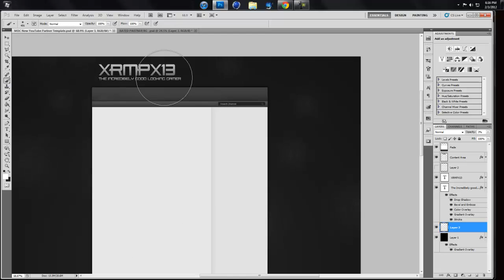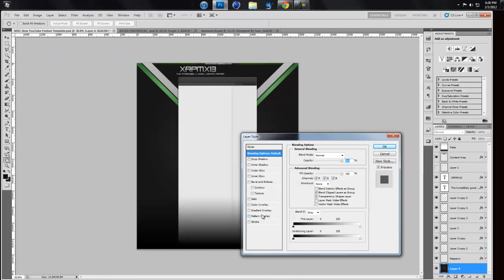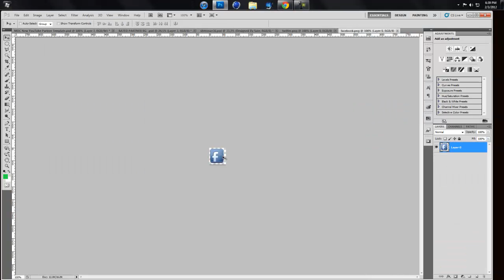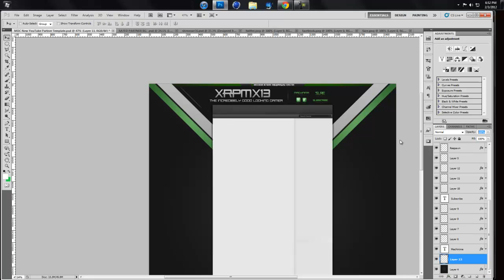Speed Art #2 // XRMPX13 Youtube Background